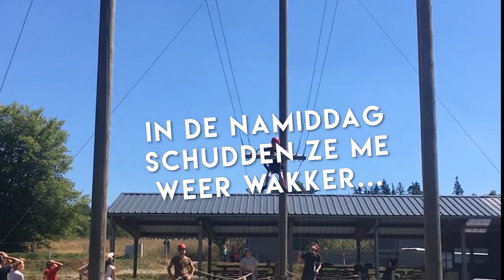Een doorsnee dag op Sportakamp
Op zoek naar knallende sportkampen, creatieve uitspattingen, avontuurlijke kicks of zwoele beachfun? Op Sportakampen.be vindt iedereen een kamp! Ja, ook jij. Waar wacht je op?